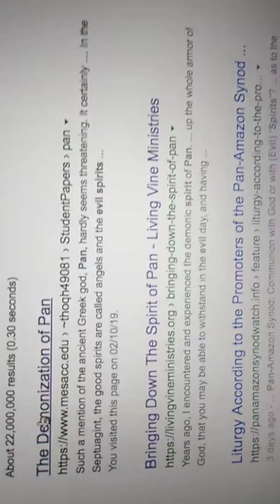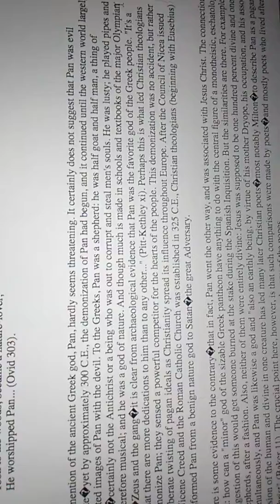Evil Spirit Pan-African Witches